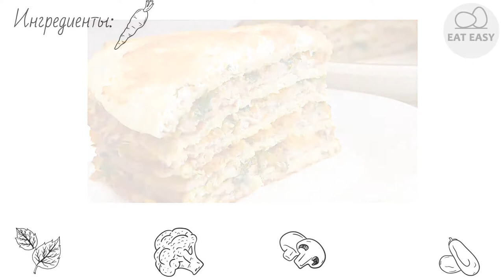Капустный пирог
Помощь каналу:
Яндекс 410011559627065